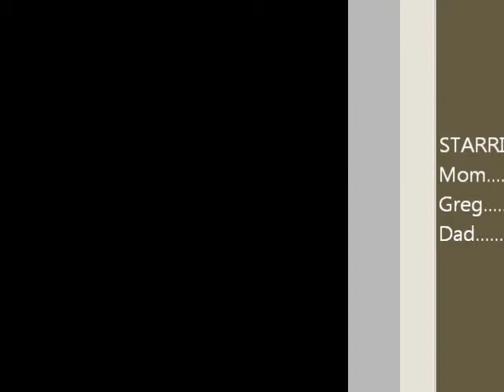Mom verses the Dishwasher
Mom tries desperately to salvage one last cycle from a dishwasher while son laughs and dad watches TV. Dangerous dishwasher strikes again and mom risks bodily harm to save the tragic machine.